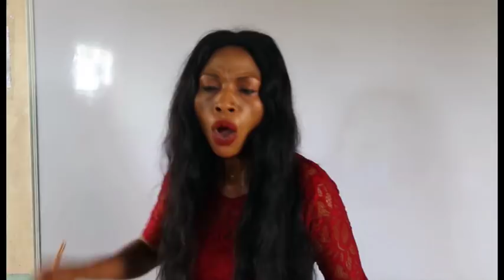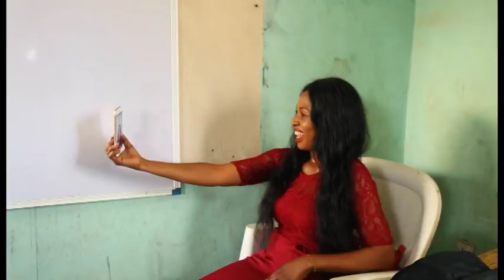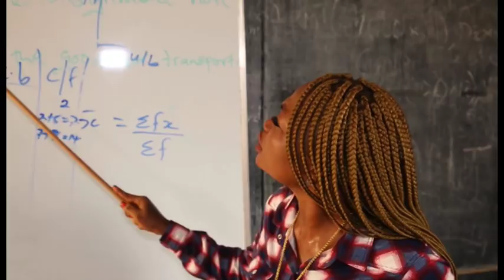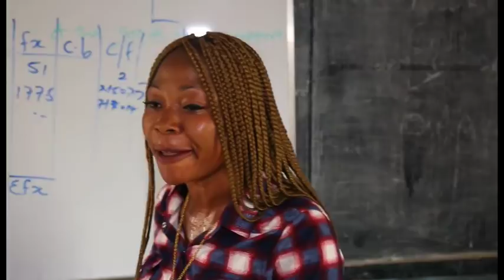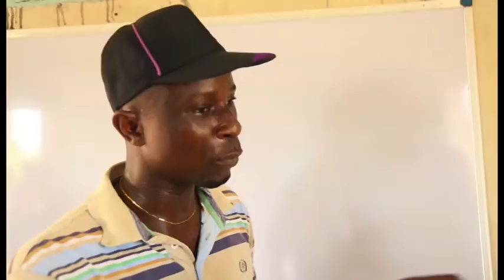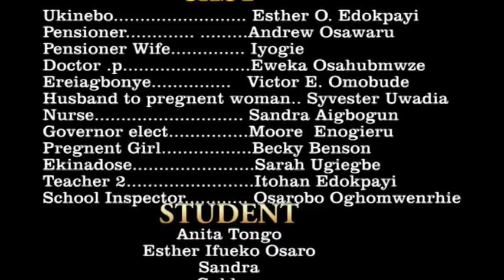AFIWERIE ( Benin Latest Movie)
A film produced By Lady of Songs, Staring; Esther O. Edokpayi, Andrew osawaru, Eweka Osawemwenze, Victor Omobude (omovicky), Silvester Uwadia, Sandra Aigbogun, Sarah Ugiagbe, Becky Benson and lot more.
 Let the change start from the youth. It is time to change our Mentality of being used as tools in the hand of the politicians. If u want change in this country watch this movie and drop your comments.